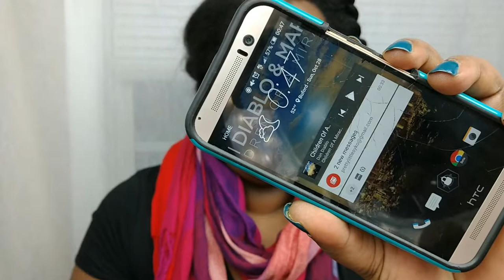Lemme Find Out Mary Kay Out Here Snaching Wigs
Stalk me on SC: @PrtyLittleSyko
Miss me constantly on Insta: @PrettyLittleSyko
Catch me wilding out on TW: @PrtyLittleSyko

Foundation Shades;

Dior Forever Undercover 51 Praline
Huda Beauty Faux Filtr 440G Cinnamon
Lancome - All Lines 460W
Giorgio Armani Maestro 9
Hourglass Vanish Stick Warm Almond
Dior Backstage Face & Body 4WP (Warm Peach)
Koh Gen Do Maifanshi Moisture Foundation 301